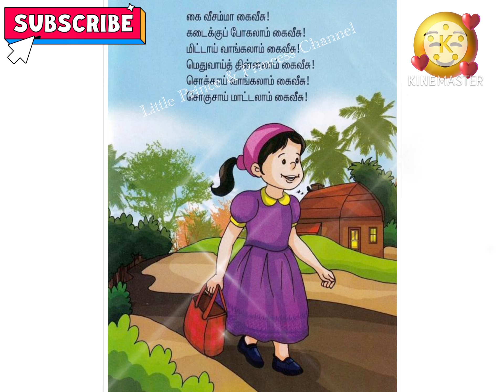கை வீசம்மா | கை வீசம்மா கைவீசு | தமிழ் பாடல் | Lkg | Nursery Rhymes | Tamil Rhymes 👍